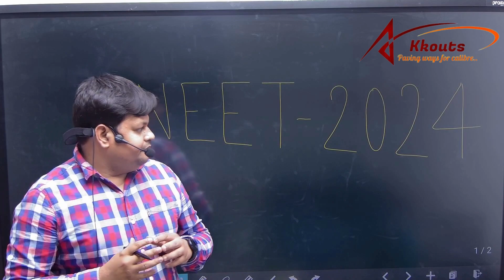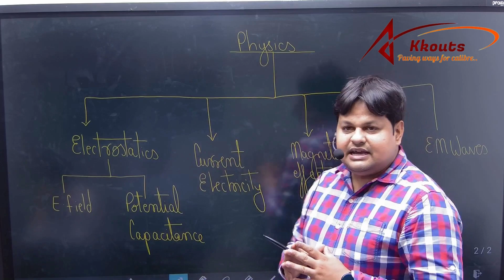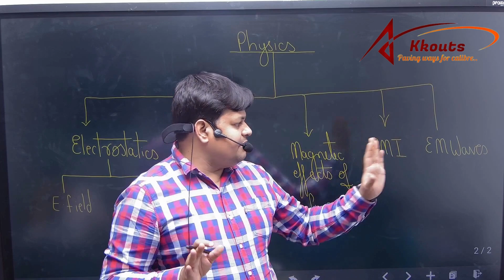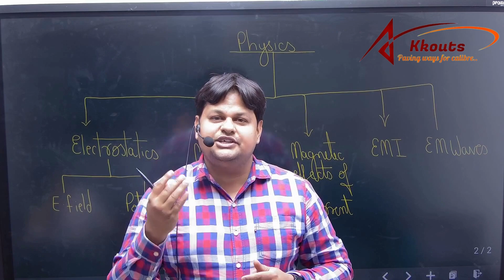CRACK NEET 2024 | Most important topics | Physics by Amit sir | Kkouts Educate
Join us as Amit Sir talks about the most crucial topics in Physics that are essential for NEET 2024 aspirants.

Click on the link to register for the upcoming batch for IIT/JEE/NEET